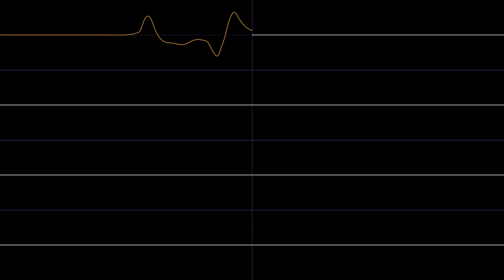Technotris (BPS Tetris) - OpenMPT Cover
Tetris isn't Bullet-Proof, don't ask me how I know.

** module comments **
best tetris song imo
a lot of the samples in here are recorded by me, the drums are from ff4/6 and the main melody is a waveform taken from a wario voice clip.
150 lines cleared by (techno)trim